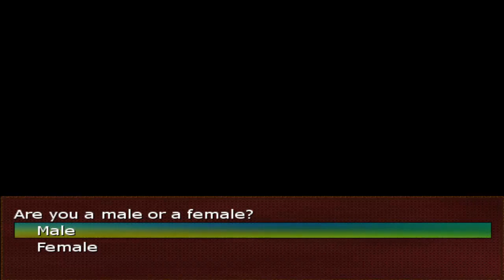Game Show Case EP1: Slenderman's Army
Author: HypnoNate, and the rest of SMCGames

Engine: RMVX